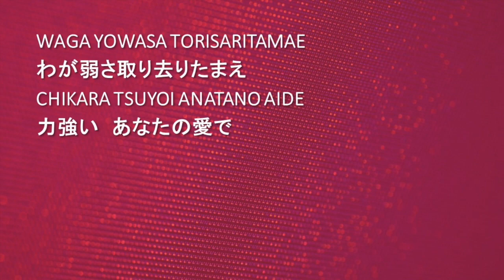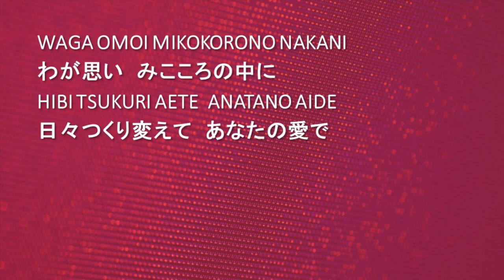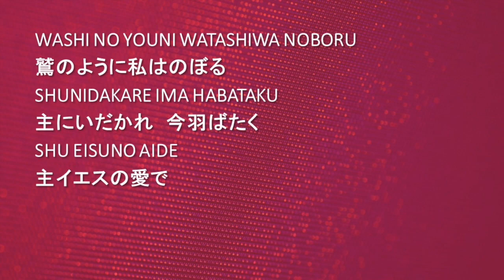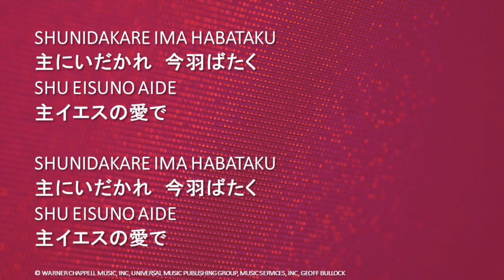あなたの愛の力 (The Power Of Your Love) - カラオケアルトサックスインストゥルメンタル Geoff Bullock JaS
Waga kokoro tsukurikae tamae
わがこころ　つくりかえたまえ
Afurederu megumino nakade
あふれでる恵みの中で

waga yowasa torisaritamae
わが弱さ取り去りたまえ
Chikara tsuyoi anatano aide
力強い　あなたの愛で

Misobani dakiyosetamae
※みそばに抱きよせたまえ
anatano ai no naka
あなたの愛の中

Washi no youni watashiwa noboru
鷲のように私はのぼる
Shunidakare ima habataku
主にいだかれ　今羽ばたく
Shu eisuno aide
主イエスの愛で

sonomigao arawashitamae
その御顔　あらわしたまえ
wagauchini orareru shuyo
わがうちにおられる主よ

waga omoi mikokorono nakani
わが思い　みこころの中に
hibi tsukuri aete  anatano aide
日々つくり変えて　あなたの愛で

Misobani dakiyosetamae
あなたの愛の中

Shunidakare ima habataku
Shu eisuno aide
主イエスの愛で